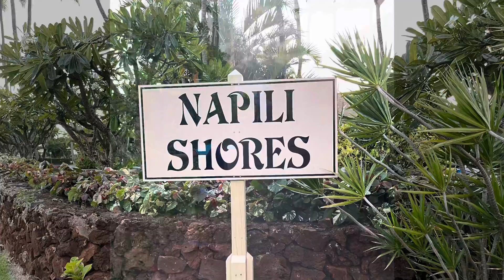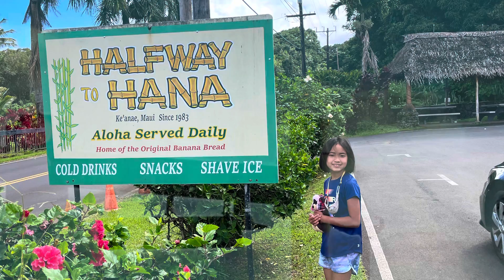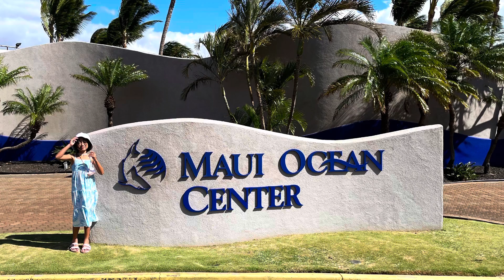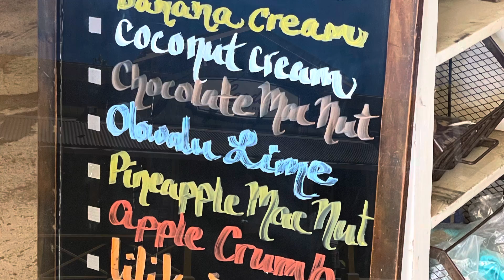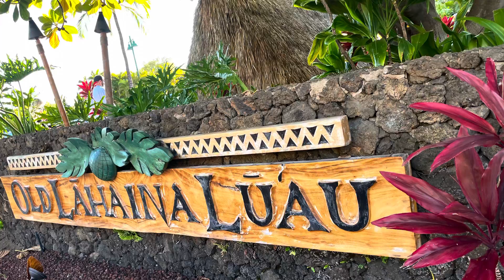Maui Hawaii Trip - Suggested Itinerary in the Description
DAY 1
Please bear with my notes. I love to create an agenda when we travel.

We stayed at one of the condos in Napili Shores - Hui Rd. Lahaina, HI 96761. This place is super walking distance to the beach - Napili Bay! We frequented this beach. This is also close to the Ritz-Carlton Maui Kapalua, we drove, great for morning walks and jogs! There is a  secret pathway to the beach, also walking distance from our home, where you can watch sunset, yes, sunsets in MAUI are truly perfect, or just watch the turtles.

Picked up groceries the day we arrived Maui. And grabbed lunch at the food trucks lot by Costco.

DAY 2
BEACH DAY- Sightseeing to downtown, Banyan Tree
Our top 5 snorkeling places are:
top5-Honolua bay-no parking lot, rocky, walk a little bit
top4-Napili bay and Honokeana cove-great for kids, morning the best, parking ok
top3-Makena Landing (turtle town)-parking ok but fills out early, toilet ok
top2-Kapalua bay
top1-Black Rock at Kaanapali, West Maui, lots pkg, ABC stores

DAY 3
bring/buy lunch
adventure
Road to Hana
Pua'a Ka'a State Wayside
Lava Tube

DAY 4
bring/buy lunch
adventure
hiking
Baby Beach
Kalepolepo Beach Park
Kalama Beach Park
Maui Ocean Ctr Aquarium

DAY  5
bring/buy lunch
adventure
drive around
Black Sand Beach
Lava Fields/Turtle Town
Luau at Old Lahaina Luau - food is ok, we were here for entertainment :)
DAY 6
Last day, buy gifts, etc - chill day
restaurant
beach day
snorkeling

Food recommendations:
Fine dining:
Kimo's front street of lahaina
Serento's in Wailea

Budget dining:
Paia Fish Market
Sushi-Sansei's in Kapalua (not in Kihei)
Miso Fat in Kihei
Poke in Foodland farms

Casual dining:
Nalu's in Kihei
Leilani'son Kaanapali beach in Lahaina

Desserts:
Don't miss Leoda's Kitchen and Pie Shop please! We went to this place to pick up some pies - 2 days in a row! It is that good!